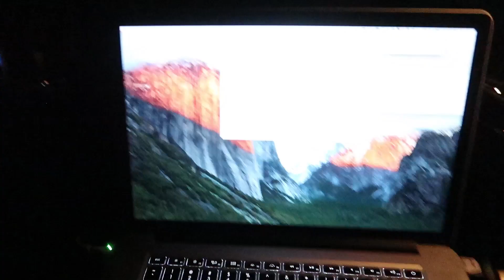A Roof Canoe!?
☆ INTRO BY - : Shane and an awesome little family from the UK.

If you would like to do the intro...

- Please record in high resolution.
- Turn your phone on its side for 16:9 aspect ratio.
- Try to use the quote “ Good morning good humans, have a cracking day from (whereever you are)"